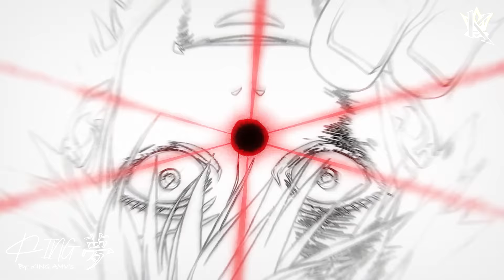Toji Fushiguro vs Satoru Gojo「AMV Jujutsu Kaisen Season 2」Numb The Pain ᴴᴰ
✦✦✦✦✦ INFO ✦✦✦✦✦

► Alternative Title: Sorcery Fight Season 2「AMV」- Numb The Pain ᴴᴰ

► Anime: Jujutsu Kaisen 2nd Season / Sorcery Fight / JJK / 呪術廻戦

► Synopsis: Idly indulging in baseless paranormal activities with the Occult Club, high schooler Yuuji Itadori spends his days at either the clubroom or the hospital, where he visits his bedridden grandfather. However, this leisurely lifestyle soon takes a turn for the strange when he unknowingly encounters a cursed item. Triggering a chain of supernatural occurrences, Yuuji finds himself suddenly thrust into the world of Curses—dreadful beings formed from human malice and negativity—after swallowing the said item, revealed to be a finger belonging to the demon Sukuna Ryoumen, the "King of Curses."

► Content Information: ( Jujutsu Kaisen 2nd Season )
Type: TV
Episodes: Unknown
Status: Not yet aired
Aired: Jul 6, 2023 to ?
Premiered: Summer 2023
Producers: TOHO animation, Shueisha, dugout
Licensors: None found
Studios: MAPPA
Source: Manga
Theme: School
Demographic: Shounen
Duration: Unknown
Rating: R - 17+ (violence & profanity)

Licensors: None found
Studios: MAPPA

► 0:00-2:33 - 呪術廻戦
► 2:34-2:49 - END

✦✦✦✦✦✦✦✦✦✦ END ✦✦✦✦✦✦✦✦✦✦